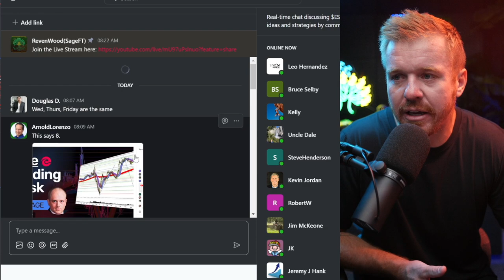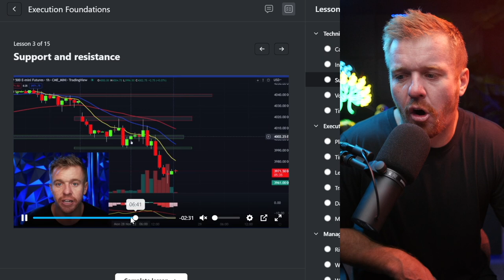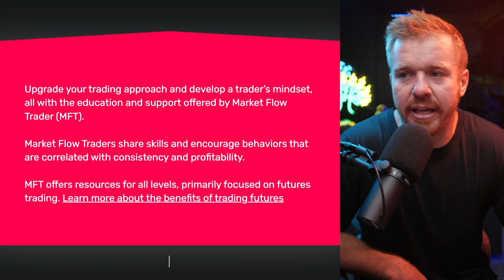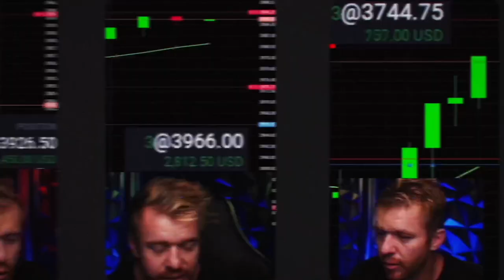Market Flow Trader Community 1000 Members!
As we reach 1000 Members in the Market Flow Trader Community we will be updating a few things and the price will change! This is your last chance to join for the $500 Life Time membership Value!